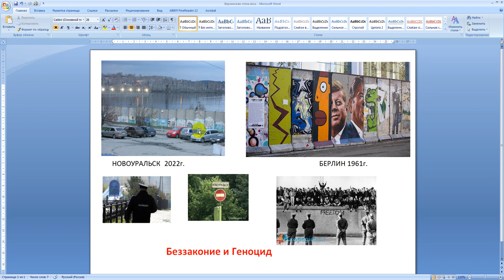Новоуральск. Преступление. Беззаконие. Геноцид